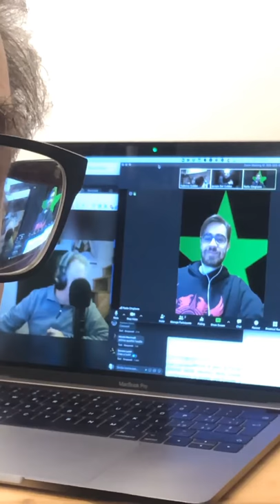Epizodo 14 de kronvirustempevivi e-isto en Amsterdamo